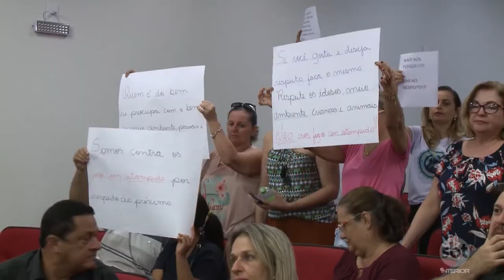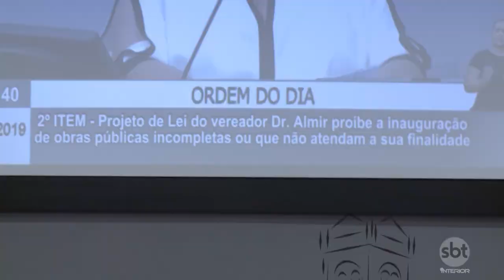Araçatuba: Câmara realiza primeira sessão sob nova presidência com pautas polêmicas